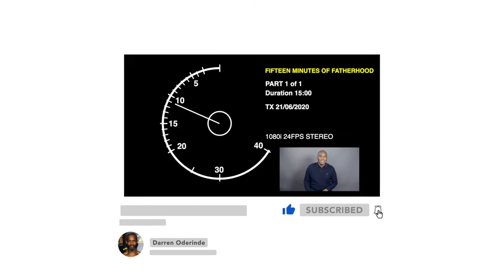Watch 15 Minutes of Fatherhood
Fifteen Minutes of fatherhood is a short doumentary sharing the perspectives of some young ftahers who learnned to parent by trial and error.

In a society that seems to marginalise young innercity men, our young fathers speak about how the found their feet inn fatherhood.

Join as as we listen to what Kevin Lisbie, David Graver and Mark Stewart have to say about fatherhood.